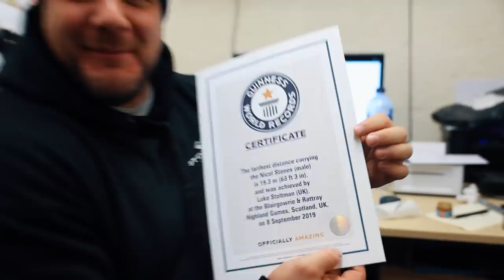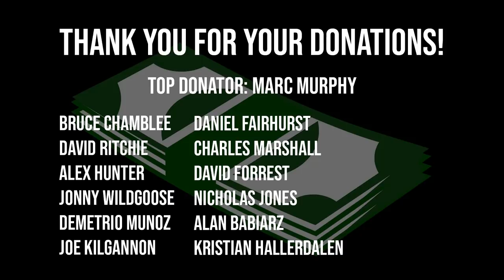TRAINING FOR THE SHAW CLASSIC EPISODE 3 | GIANT DUMBBELL PRESS